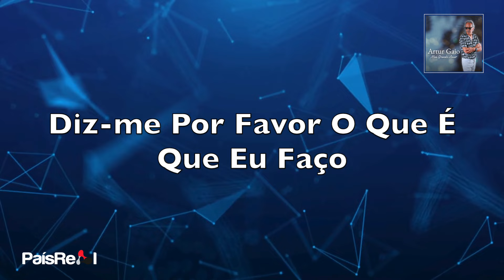Artur Gaio - Aguenta Coração (Lyric Video)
ARTUR GAIO
EP: MEU GRANDE AMOR
EDIÇÃO: 2024
Faça o Download ou ouça na sua plataforma digital favorita: